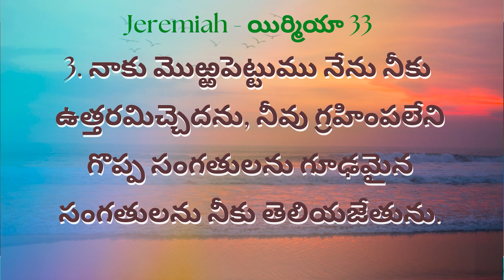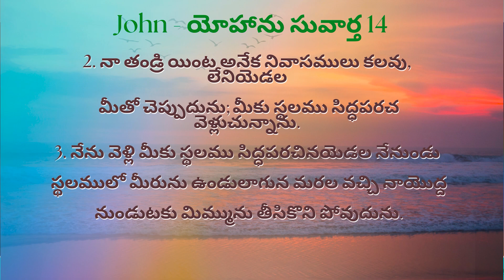ఆత్మానుసారమైన దేవుని దర్శన మర్మములు || YEHOVAH AGNI MINISTRIES, KHAMMAM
HDFC BANK .